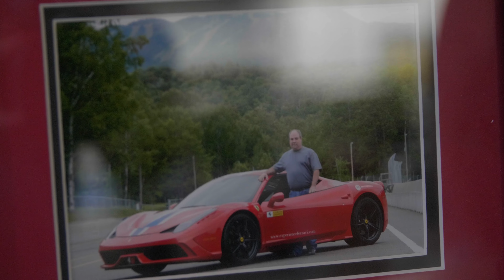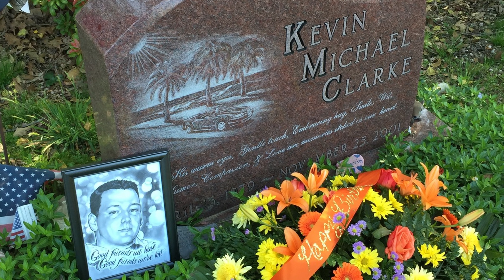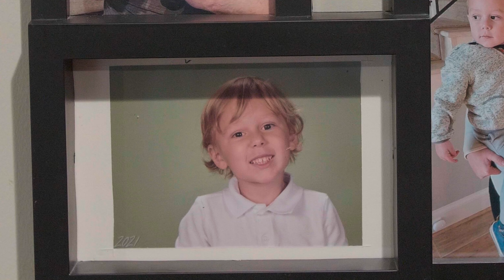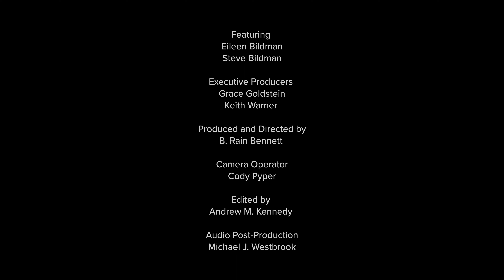"Life in the Fast Lane" - The Eileen Bildman Story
When Eileen “Red” Bildman was diagnosed with neuroendocrine cancer in 2017 little did she know how her life was going to change.

It took her well over 10 years and numerous visits to many different specialty physicians, including gastroenterologists, a cardiologist, and an endocrinologist, before she was properly diagnosed.

But that diagnosis did not hold her back from pursuing a dream to become a Ferrari race car driver at the age of 58.